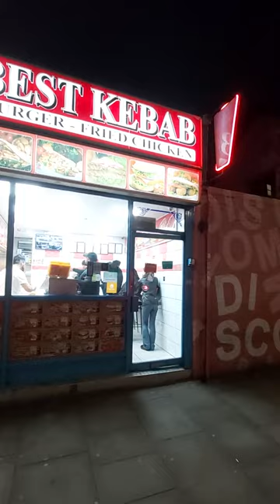London: THE BEST KEBAB